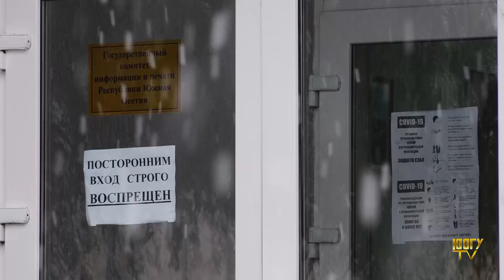Первый снег…ну второй 😂